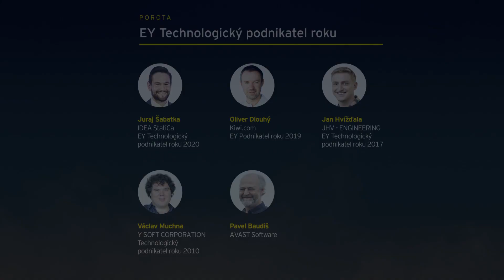Jak rozhoduje porota kategorie EY Technologický podnikatel roku 2022